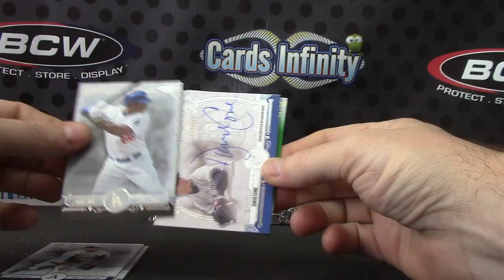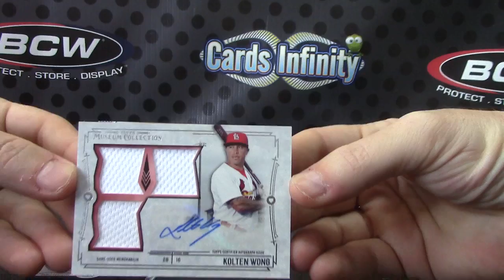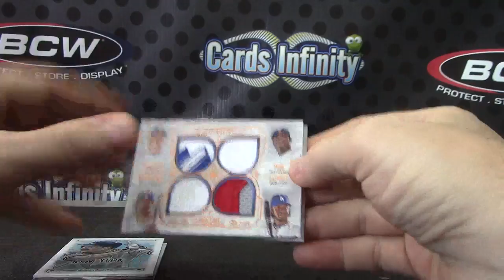Daniel's 2015 Topps Museum Baseball Box Break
Thanks a lot Daniel, Chris J.